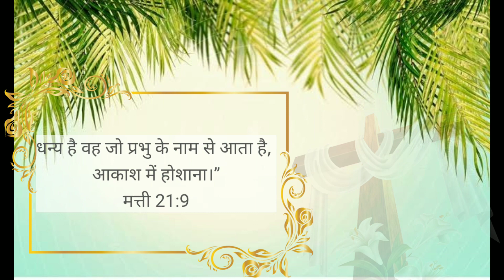🌴GET READY FOR PALM SUNDAY🌴 ON 10th OF APRIL 2022 || RAJ KUMAR MINISTRIES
THIS IS THE OFFICIAL YOUTUBE CHANNEL OF RAJ KUMAR MINISTRIES. YOU CAN ALSO CONNECT US THROUGH  FOLLOWING SOCIAL MEDIA PLATFORM.

ADDRESS :- NEAR GOLDEN COLLEGE, PREM NAGAR, GURDASPUR, PUNJAB, INDIA.